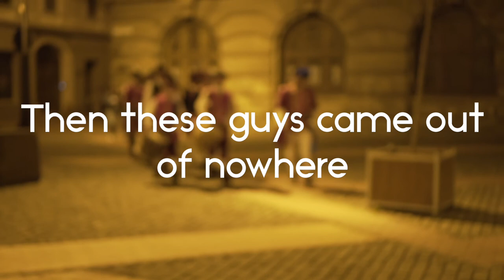Vlog 27: Timisoara, Romania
Birlad, Romania
Cluj-Napoca, Romania
Timisoara, Romania